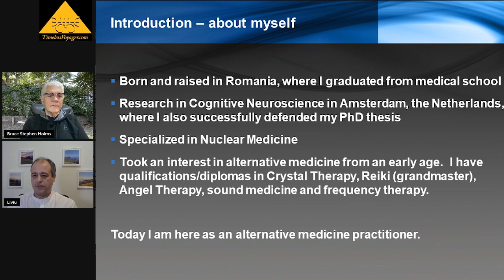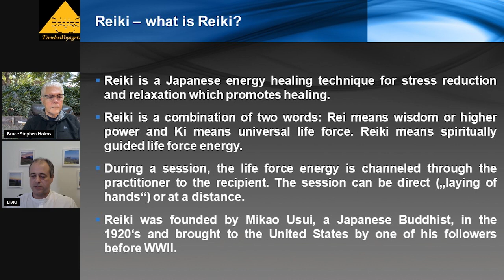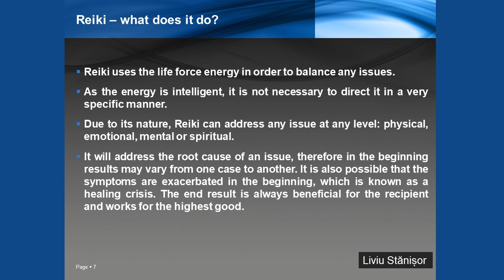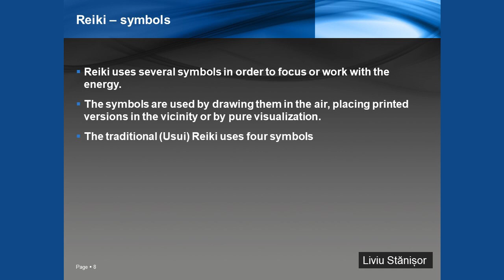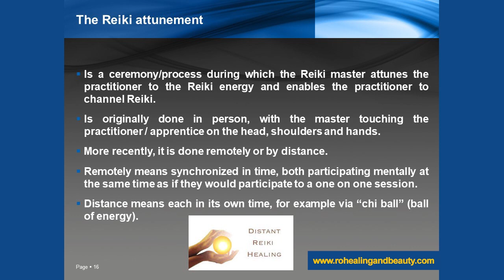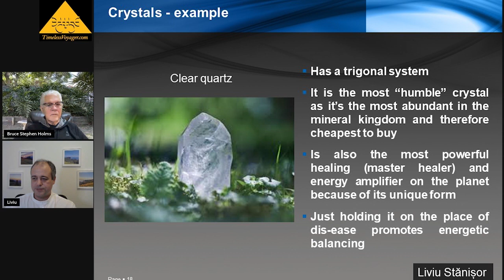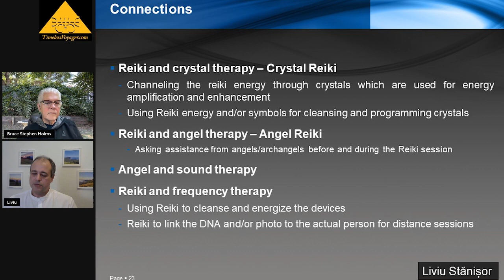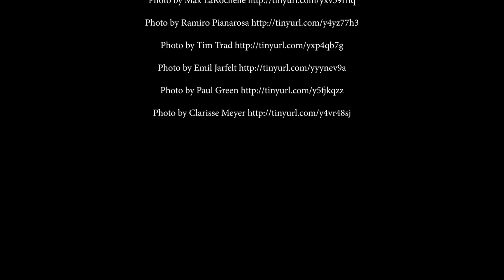309 Amazing Effects: Reiki, Crystal Therapy, Sound Therapy, Angel Therapy, Frequency Therapy, more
Dr. Liviu Stanisor makes his 2nd appearance on the Timeless Voyager Series Podcast explaining alternative medicine modalities such as reiki therapy. He received his first Reiki "attunement" in traditional Reiki two years ago, quickly followed by many the attunements and empowerments. He began combining healing modalities such as Reiki, crystal therapy, angel therapy, sound therapy, and frequency therapy as part of his alternative medicine practice. Finally, Liviu discusses his conclusions with host, Bruce Stephen Holms.